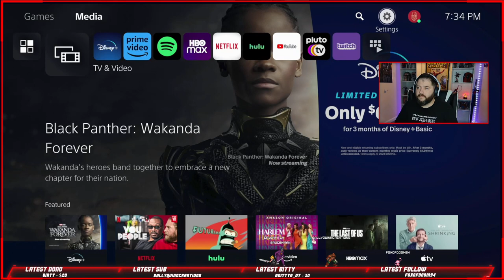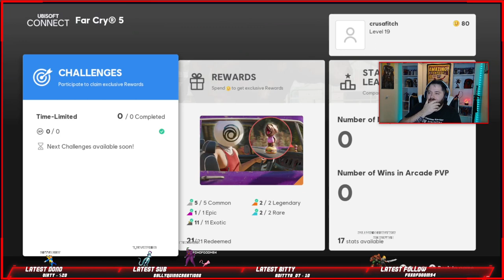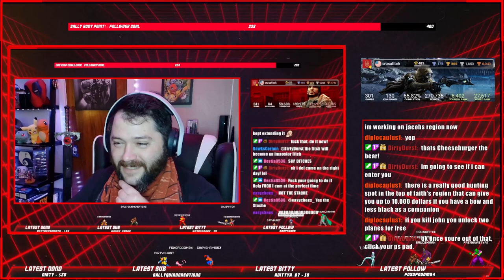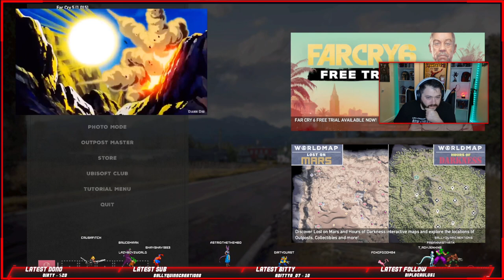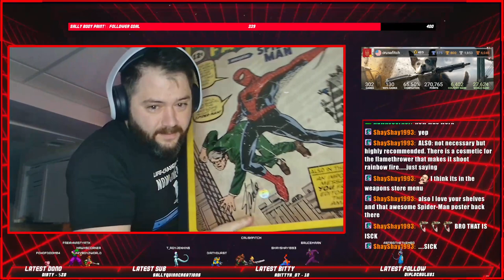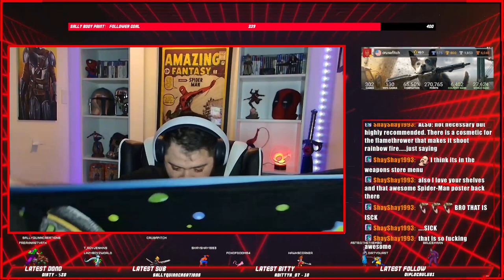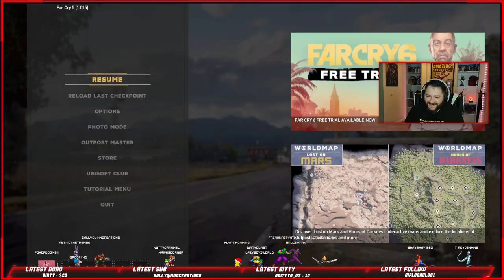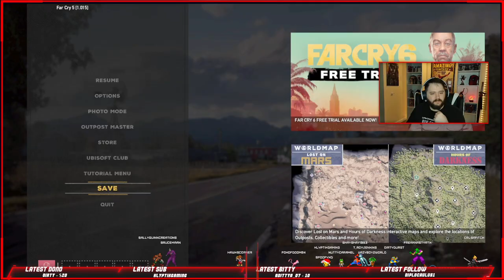Continuing the Far cry series. This one we get pets right?